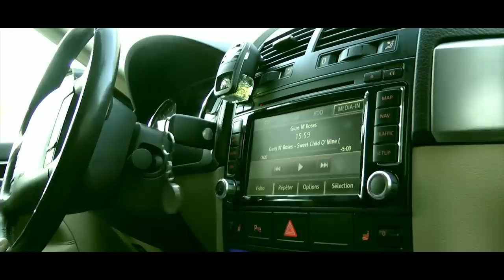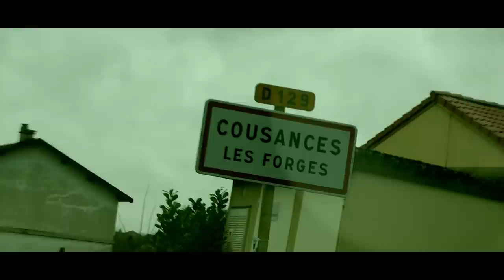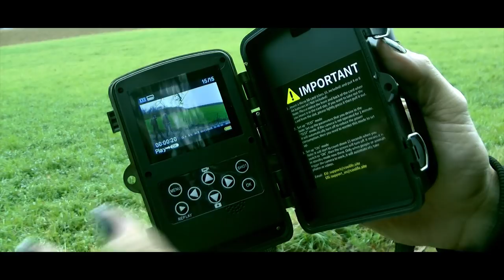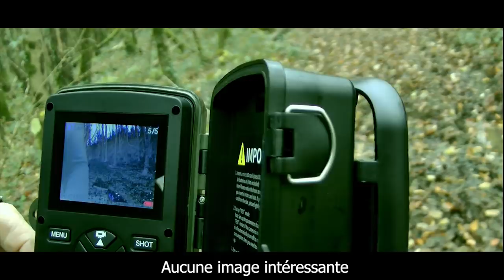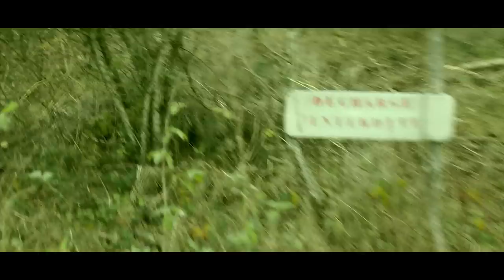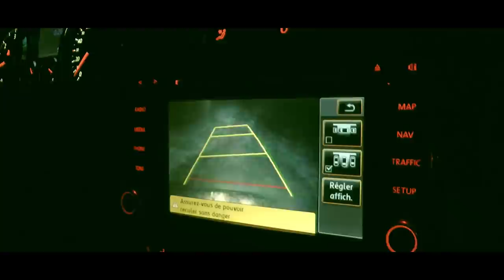🐺 REPORTAGE 04 : COUSANCES-LES-FORGES - LOUP-GAROU FRANCE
🐺 Le livre Loup-Garou - La vérité
🐺 Le livre Homo Lupus - L’histoire du loup-garou

Loup-Garou France vous permet d’obtenir les réponses à vos questions, afin de mieux comprendre ce qu’est réellement un loup-garou. A savoir, non pas une créature paranormale ni uniquement folklorique, mais bien un animal que l’on appelle “cryptide” (animal non répertorié par la science) dont la genèse remonte à l’ère préhistorique. En complément à Loup-Garou France,  vous avez les livres qui répondront à toutes vos questions (disponible sur Amazon).

Vous pouvez soutenir Loup-Garou France activement en faisant un don de votre choix sur Paypal. Merci d’avance pour votre soutien indispensable.

Des animaux connus uniquement par tradition ou traces dans la mémoire collective des autochtones sous forme de légendes ou de contes, voire à travers certaines représentations graphiques. Il est à noter que dans beaucoup de régions d'Europe, le loup et l'ours, animaux parfaitement répertoriés dans la zoologie contemporaine, ont disparu et n'existent donc plus qu'au travers de leurs représentations culturelles (ethnozoologie). Des animaux connus uniquement par témoignages visuels, auditifs, voire tactiles ou olfactifs. Des animaux connus par une empreinte matérielle (comme une trace de pied).